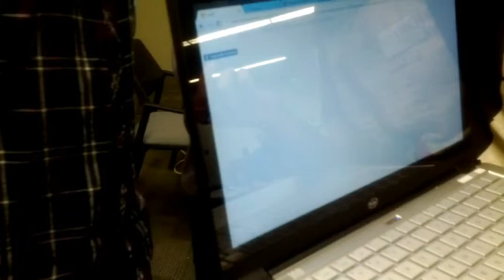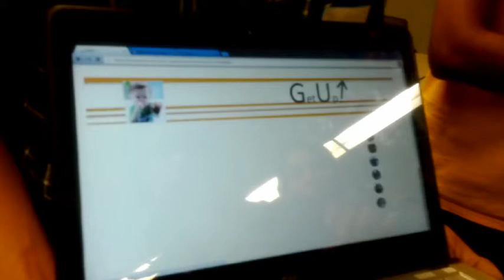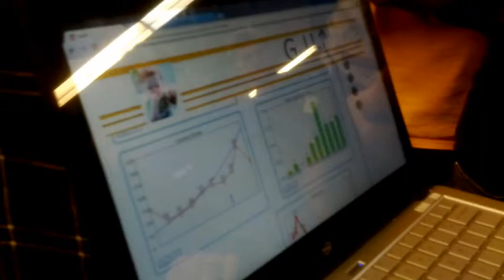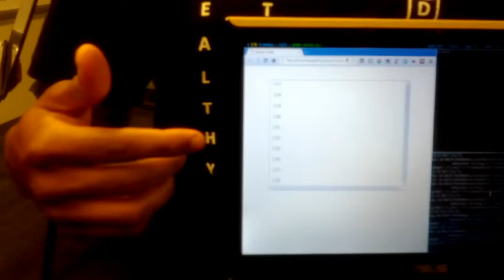Team Nemo Report Out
Team Nemo final report out of their app at the Intel Ga Tech Code for Good hackathon. The challenge was to build apps. using HTML5 on the Ultrabook™ , that would help children and families make better health and nutrition decisions.